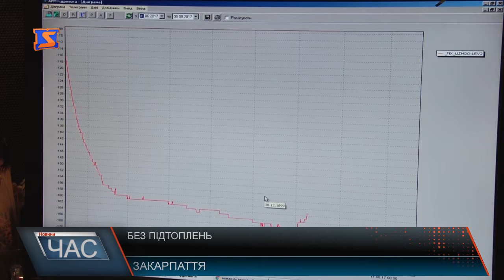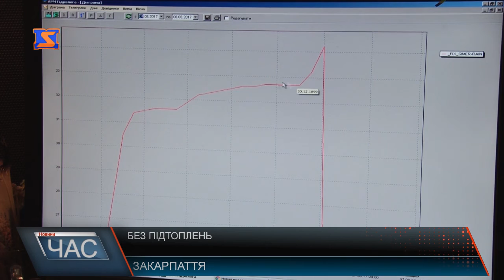Рівні води на річках після зливи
Якщо навесні та початку літа навіть нетривалі зливи в різних куточках області завдали чималої шкоди жителям сіл, підтопивши дворогосподарства, городи та підвали будинків, то цього разу усе обійшлося. Тоді, через часті дощі, грунти були достатньо зволожені, і зайва вода просто виливалась на дороги та заливала обійстя. Зараз, після тижневої спеки, земля наче губка вбирала в себе кожну краплину.
Спеціальні гідрологічні станції та пости, що встановлені на річках області, безперервно в автоматичному режимі ведуть спостереження за рівнем води. Дані про можливі підтоплення надходять заздалегідь, тож, у разі небезпеки усі служби можуть швидко вжити заходи , аби попередити повінь.
Найбільше опадів випало в низинних районах, та на річках обійшлось без значного підняття.
Тож, різка зміна погоди цього разу лише потішила краян. Адже після нестерпної спеки дощовий та прохолодний день дозволив Закарпатцям зітхнути з полегшенням